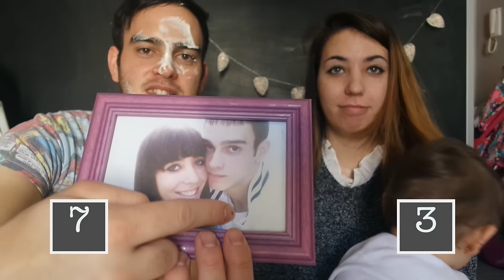TAG EN PAREJA A TARTAZOS | ¡Nos ponemos a prueba!